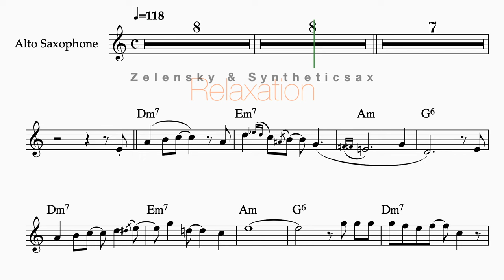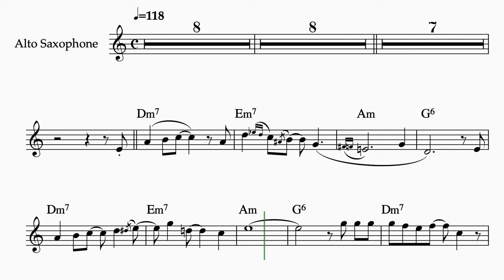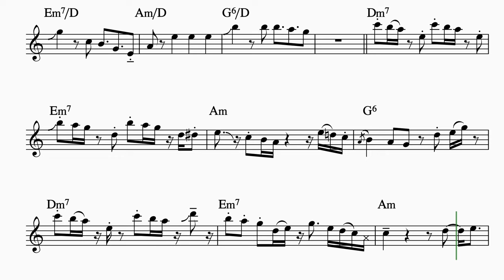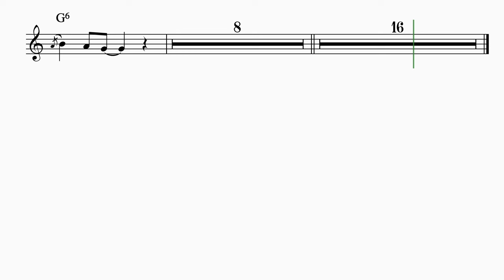Zelensky & Syntheticsax - Relaxation (Sheet Music for Saxophone Alto)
You can purchase the backing track and sheet music of this track for alto saxophone and tenor saxophone on the website